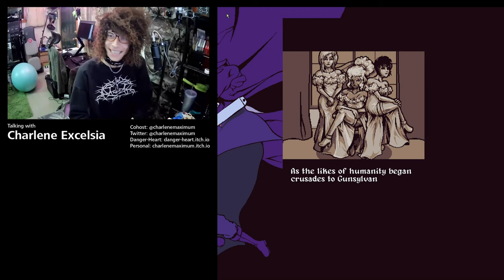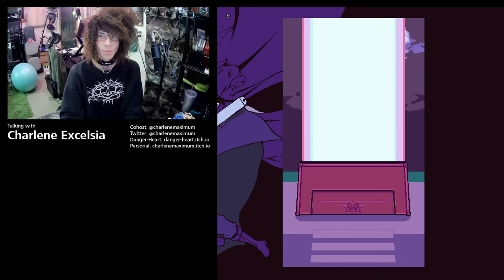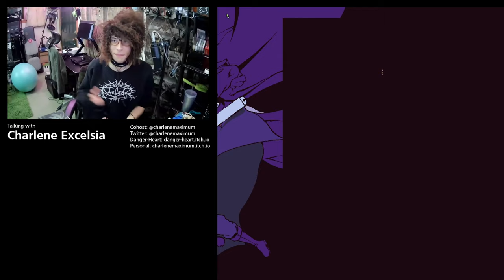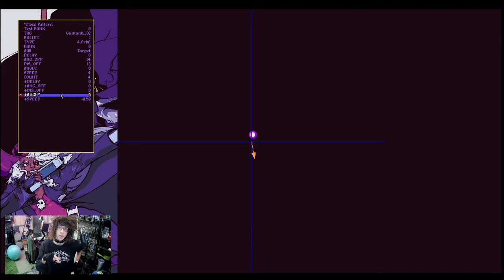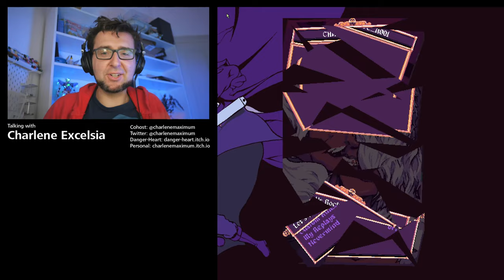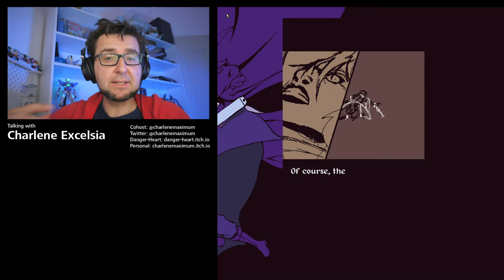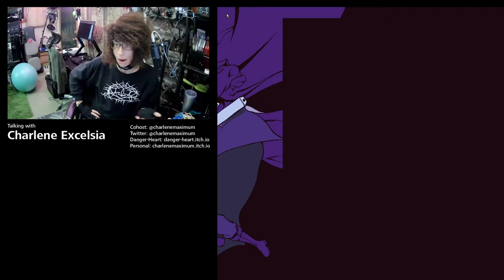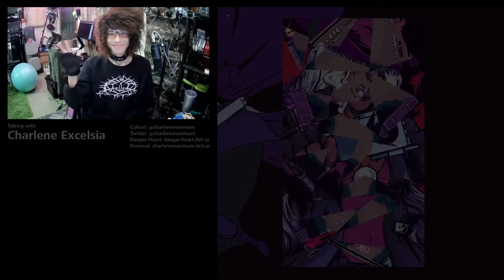The Design of Bullet Sorceress - Interview with Charlene Excelsia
Interview with Shmup developer Charlene Excelsia about her upcoming Shmup Bullet Sorceress

Import this feed URL into the Podcast app of your choice for the audio version